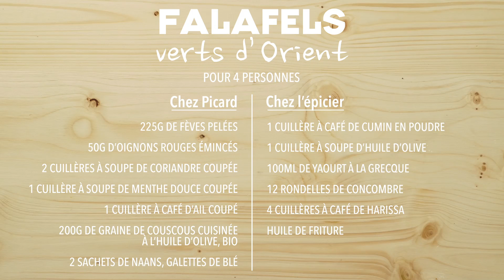Recette facile de Falafels aux fèves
Aujourd'hui, Picard Hacker vous emmène au Proche-Orient avec sa recette de Falafels de fèves ! Pour retrouver tous les produits nécessaires à la recette, c'est par